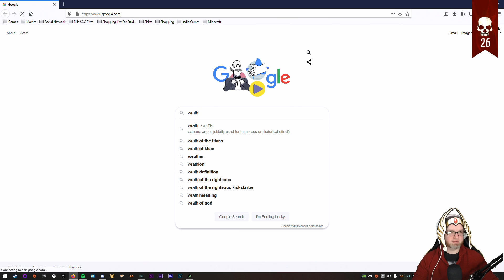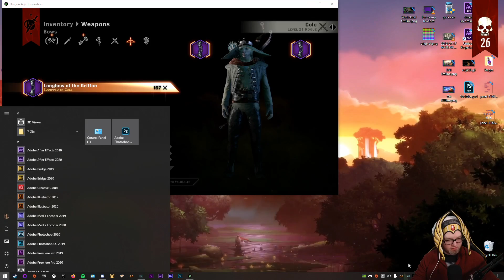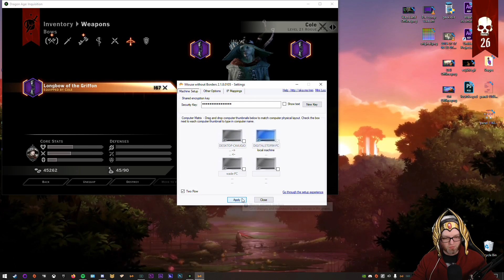[78] Wade plays Dragon Age: Inquisition (Nightmare Mode // Good Guy)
Wade streams Dragon Age: Inquisition | Watch LIVE